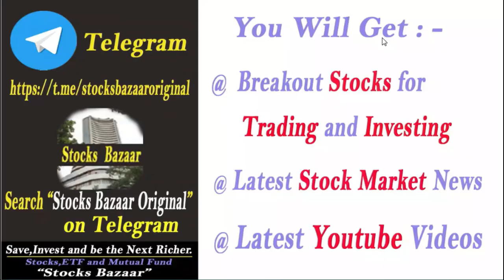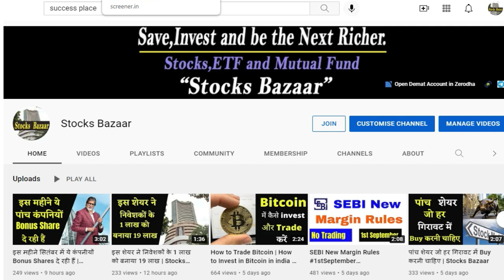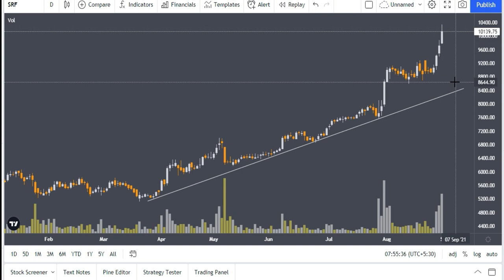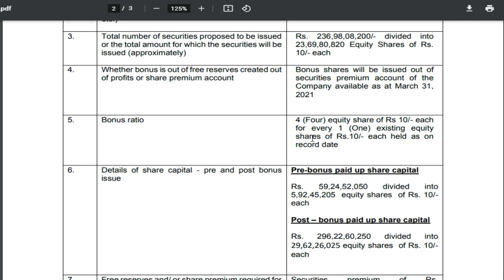एक शेयर के बदले मिलेंगे 4 Shares | Shareholders को लगी Lottery | Stocks Bazaar